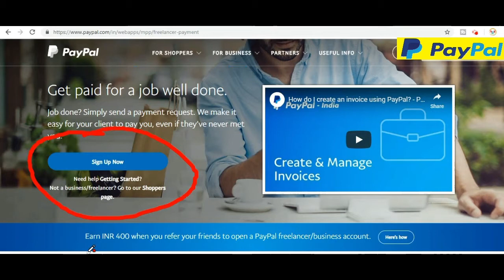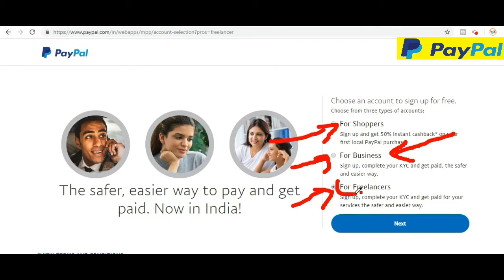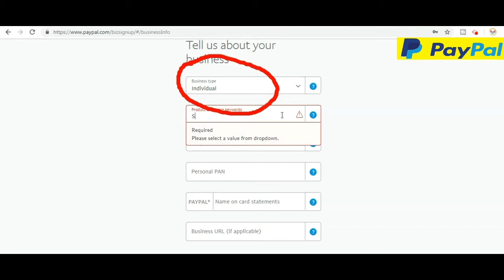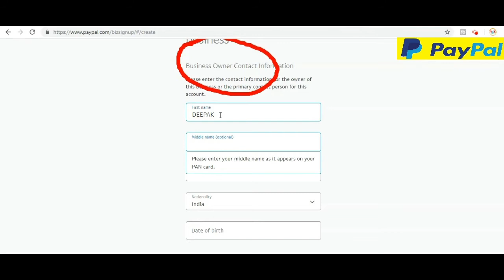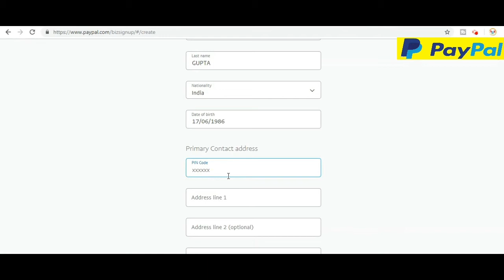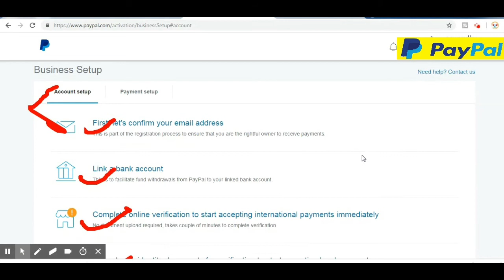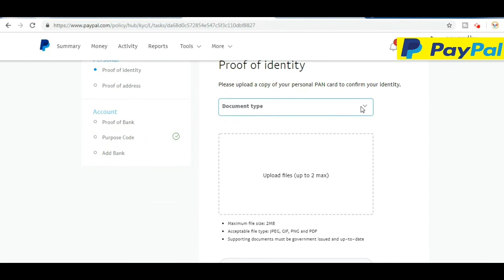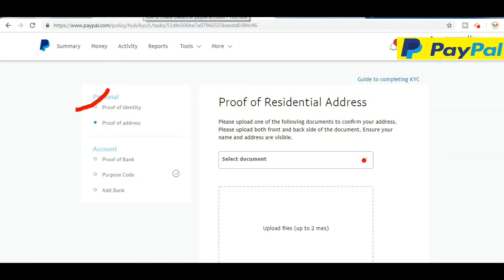How To create Freelancer PayPal Account | Part-3 | PayPal Account Sign Up Process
Essential YouTube EQUIPMENTS For Beginner :
Best Budget MICROPHONE For You:

Budget Boya By M1 Lavalier Mic
BOYA by-MM1 Cardioid Shotgun Mic

Best Budget TRIPOD For You:

Photron STEDY PRO 550 Tripod
DIGITEK Gorilla Tripod Mini

Share Love, Share Peace, Keep Support

Gear I Use:
Mobile Vivo V20
Mic Used
Mobile Tripod
Selfie Stick with AUX Wire
Green Screen Priyam® 8 x12 FT
Oreva 6W T8 LED Tube Light

Top 5 Video to Must Watch:-

About: A2Z Update is a YouTube Channel, where you will find technological videos in Hindi,